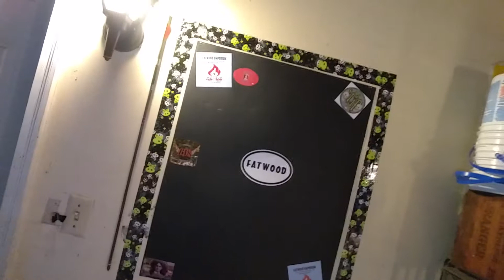Native Tearz VR Bird in The Bush 400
Thank you Native Tearz for being you!!